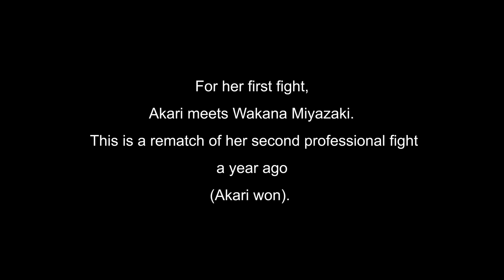Akari Episode 12 Part 1/2 - There can be only one!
Follow Akari who just turned 17 and won 6 fights out of 6 in her pro carrier.
Trained by the great Kamimura Erika, she's the new face of Team Target, a team that had a few champions including Nasukawa Tenshin.